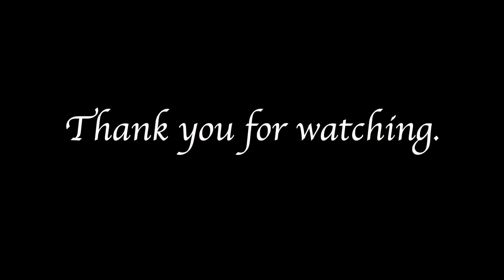【LOOKBOOK】今年の夏は色気モテ目指す🦖❤︎トレンド浴衣&ヘアメイク紹介します…‼︎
●着用商品リスト
【1着目】
浴衣：猫・⿇の葉⽚⾝合わせ
帯：和菓⼦⿇レース
兵児帯：無地ヘコ
帯締め：コットンパールobiジュリー
下駄：リーフレース下駄
バッグ：サンカクラタンボストン
髪飾り：ベルフラワーかんざし
【2着目】
浴衣：モクレン
帯：和菓⼦⿇レース
兵児帯：⾦⿂ヘコ
帯締め：ライン三分紐
帯留：フクシア帯留
帯留：ジュリー帯留
下駄：ドットリボン下駄
バッグ：ラウンドラタントート
【3着目】
浴衣：夏芙蓉
帯：和菓⼦⿇レース
兵児帯：youryu
帯締め：ステッチ帯締
バッグ：ラタンボストン
髪飾り：ぽんぽん菊クリップ

振袖・袴・着物・洋服・アクセサリーと "和のスタイル"を楽しめるファッションブランド「ふりふ」 BRAND CONCEPT 〜すぐに変われる魔法がある〜
個性を大切にするすべての方に向けた唯一無二のブランド。

✩Time Stump
00:00 ~ Opening